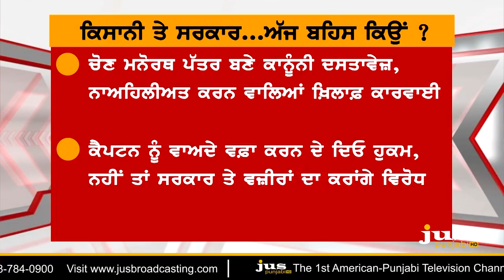Capt Amarinder Ignored Election Manifesto ? || To The Point || KP Singh || Jus Punjabi